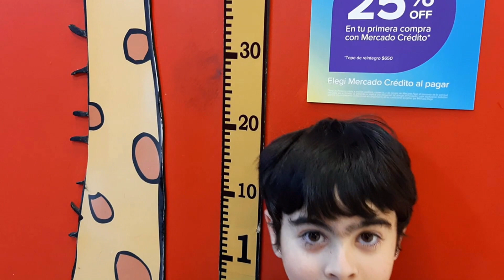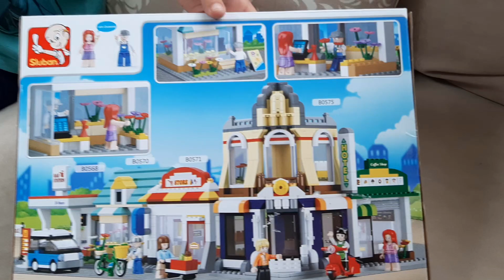Raton Perez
Chicos, se me cayó un diente y el Ratón Pérez me dejo plata con la que me compre un juguete.